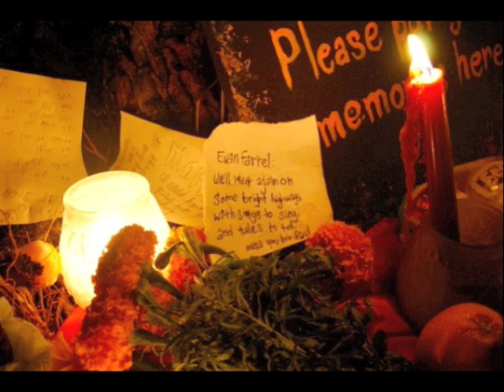He was a Friend of Mine - for Evan